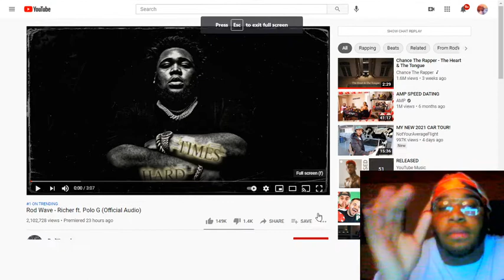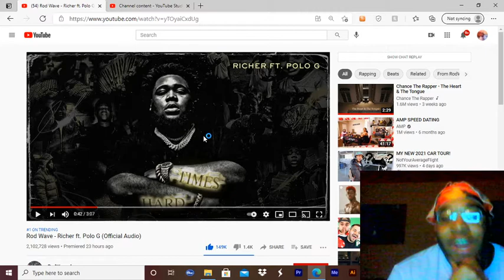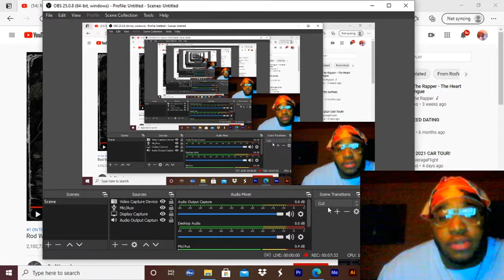Reaction To Rod Wave - Richer ft. Polo G (Official Audio)